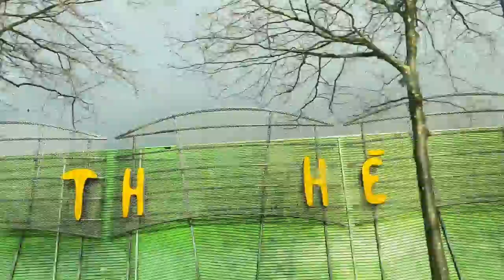Friday Prayer in Rotterdam | Asif akbar |saqib kazmi | juma ki namaz in Rotterdam | Europe | Zain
I am saqib kazmi vlog
In this video I make vlog about today activities
And namaz a juma